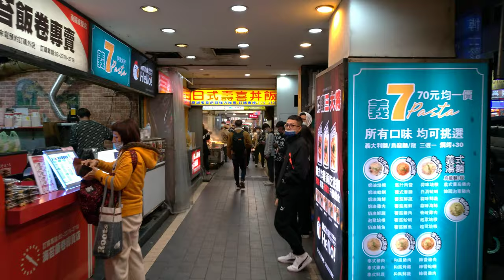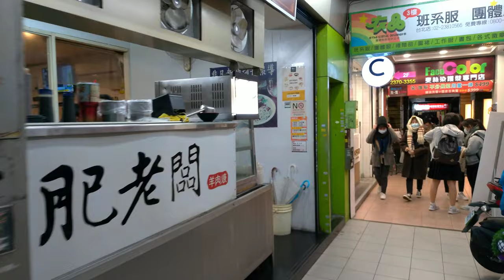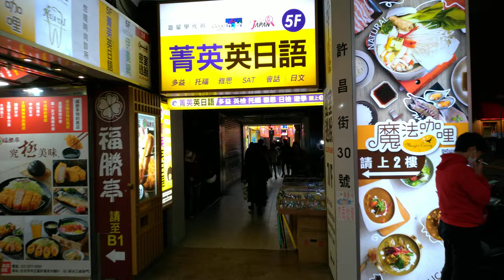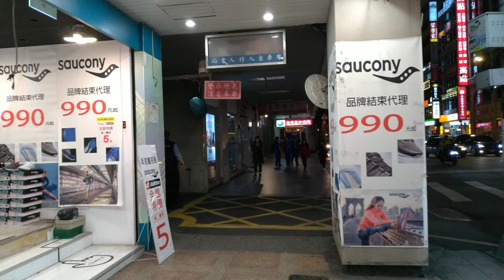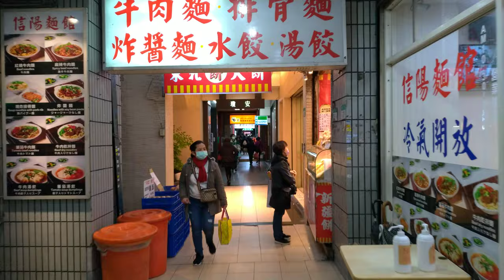walking in taiwanⅠTaipei Main StationⅠASMRⅠ4K